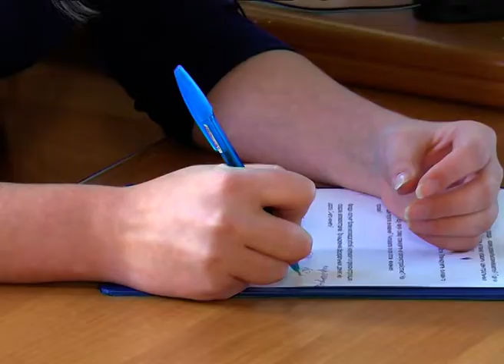Разговор по существу. Горностаева.